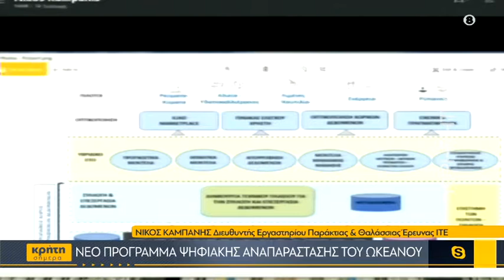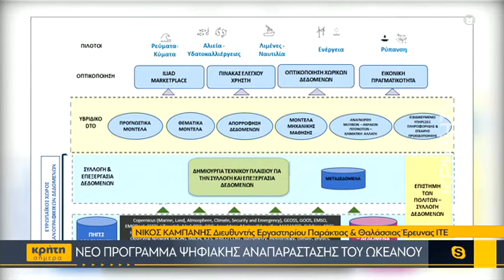Νέο πρόγραμμα ψηφιακής αναπαράστασης του Ωκεανού